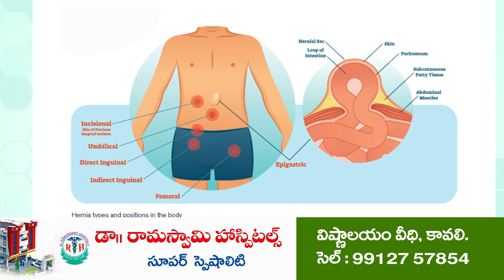ఆత్మ‌కూరు మున్సిప‌ల్ అభివృద్ధికి కృషిచేస్తాం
- నూత‌న క‌మిష‌న‌ర్‌గా బాధ్య‌త‌లు చేప‌ట్టిన బ‌ల్లి నాగేశ్వ‌ర‌రావు